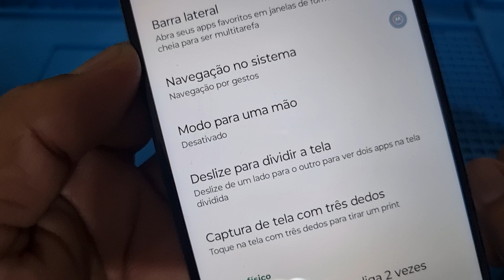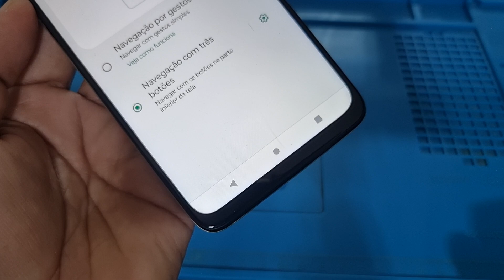COMO MUDAR OS BOTÕES VIRTUAIS DE VOLTA DO MOTO G14 : G24 ; G34 : G54 ; G74 NAVEGAÇÃO POR GESTOS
configurar  os botões virtuais de voltar do moto g14 /  moto g24 /  moto g34 /  moto g54 /  moto g74 navegação por  gestos navegação do sistema

ATENÇÃO  FAZEMOS DESBLOQUEIO DE CONTA GOOGLE  DE QUALQUER SAMSUNG VIA SERVIDOR VIA REMOTO WHATSAPP SOMENTE PARA SERVIÇOS WHATSAPP DO RAPOSO👇